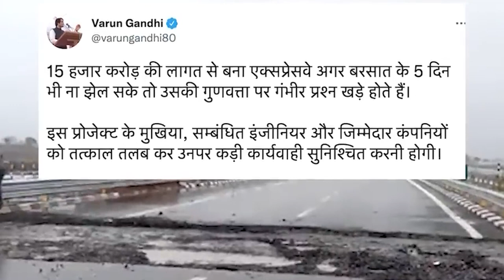Viral_plie u PM modi, jot ka surokbah Bundelkhand ha u slap; takrain ka liang pyrshah ia ka BJP